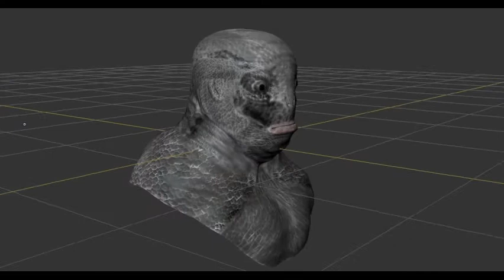Mudbox Troll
Troll wymyślony i stworzony w całości przeze mnie za pomocą programu Mudbox 2012 x64 ,6 LEVEL polygon'ów (PS.wiem że ma dziwny wyraz twarzy).